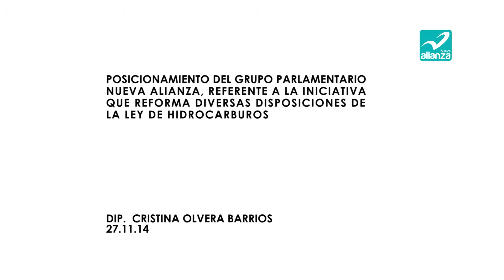DIP. CRISITNA OLVERA BARRIOS 27.11.14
POSICIONAMIENTO DEL GRUPO PARLAMENTARIO NUEVA ALIANZA, A CARGO DE LA DIPUTADA CRISTINA OLVERA BARRIOS, REFERENTE A LA INICIATIVA QUE REFORMA DIVERSAS DISPOSICIONES DE LA LEY DE HIDROCARBUROS